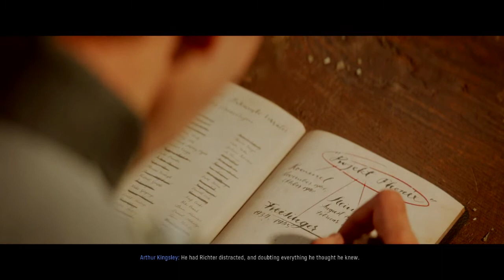Call of Duty: Vanguard Campaign Part 6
The final part of this campaign will come out soon so be ready.